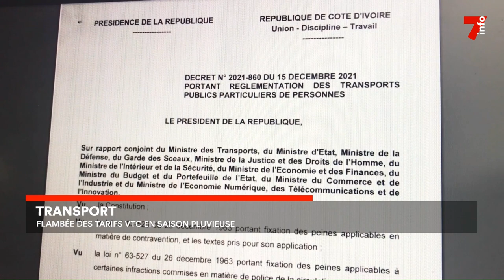Saison des pluies : les chauffeurs de VTC expliquent la hausse des tarifs